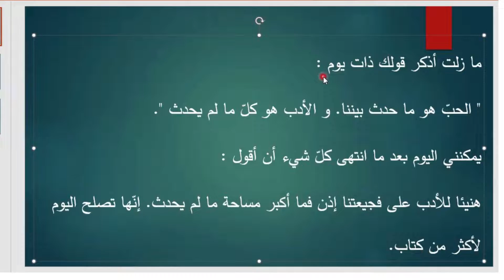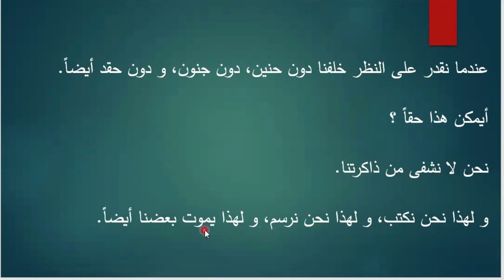Extrait du roman arabe de Ahlem Mostaghanemi traduit vers le français (niveau B2)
: site proposant des cours d'arabe par abonnement (mensuel, trimestriel, semestriel et annuel) pour les 6 niveaux (A1, A2, B1, B2, C1, C2) et des formations thématiques (l'arabe des médias et de la presse, l'arabe politique, l'arabe de la diplomatie et des relations internationales, l'arabe des affaires, l'arabe des voyages et des découvertes...etc.).

► Découvrez le programme détaillé des cours d'arabe du niveau A1 (niveau découverte), que vous pouvez retrouver sur le
Cette formation est en cours de préparation. Elle sera finalisée prochainement et vous pouvez s'y abandonner prochainement.

Dans cette vidéo, vous allez suivre la lecture d'un extrait du roman arabe de la romancière la plus lue dans le monde arabe, Ahlem Mostaghenemi, accompagné de sa traduction vers le français. Ce cours est destiné au niveau B2.

Abonnez-vous à la chaîne YouTube Almodaris (Apprendre l’Arabe Autrement) pour être informé(e) des nouvelles vidéos de cours d’arabe qui y seront postées et partagez son lien internet ci-dessous sur les réseaux sociaux (Facebook, Twitter, Snapchat, Instagram...etc.) :